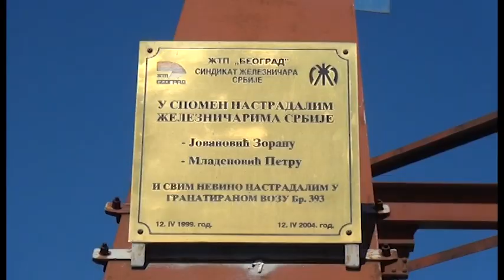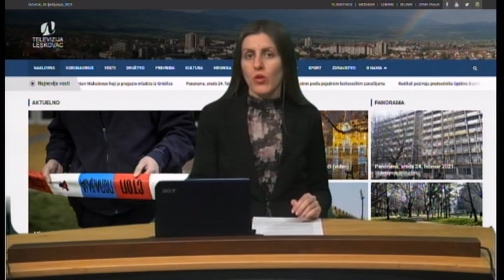Panorama 12.04.2022. | TV Leskovac